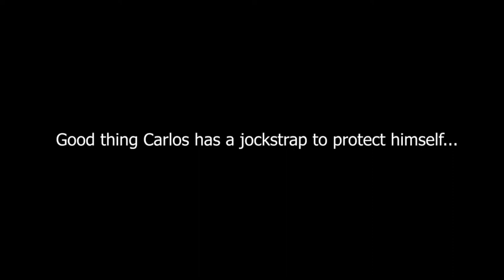Carlos Sainz gets his balls hit by Lando Norris and Daniel Ricciardo (CupcakKe Remix)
first post! this was kind of funnier in my head but whatever ig ahejfjfk

(these vids are made for comical purposes only! also please credit if you repost in other social media platforms!!)